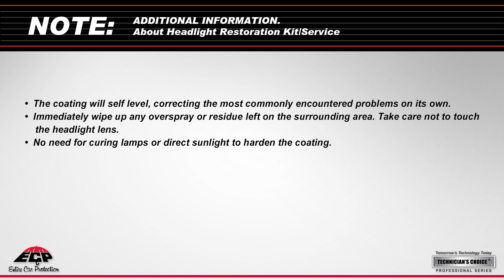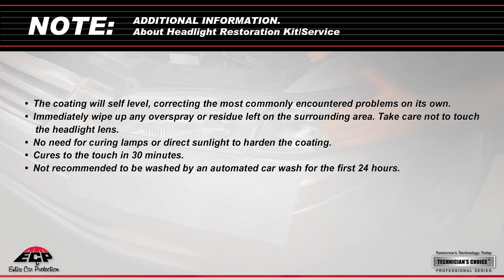TEC Headlight Restoration Kit